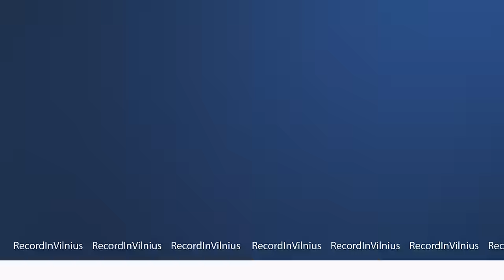ARNAS MARKEVIČIUS: Ilgalaikiai santykiai, SEKSAS, pykčiai, dialogas | Tapk Geresniu Podcast 014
Arnas Markevičius yra santykių ekspertas, strategas ir lektorius, kuris daug metų domisi ilgalaikių santykių paslaptimis, iškeltais klausimais ir atsakymais. Kalbėjome apie viską, kas susiję su ilgalaikių santykių tvarumu, jų palaikymu, skyrybų priežastimis, komunikavimo poroje, intymumo išlaikymo santykiuose ir pasimuliavome hipotetines situacijas, kuriose dažnas iš mūsų atsiduria.

00:00 Pradžia.
01:40 Kaip surasti tinkamą partnerį?
05:16 Desperatiškas partnerio ieškojimas.
07:15 Esminiai skirtumai- ko ieško moterys, o ko ieško vyrai?
09:45 Kokie santykiai išlieka tvirtesni?
18:32 Bruožai atsinešti iš tėvų - kaip atpažinti, kuomet juos reikia keisti?
20:21 Lėtinės problemos, konstruktyvūs ir įkvepiantys santykiai.
24:20 Ilgalaikių santykių etapai.
27:41 Narcisizmas, red flag’ai.
38:32 Įkvėpimas darbui su savimi, priėjimas prie skyrybų.
46:00 Buvimas be santykių. Kada gimsta meilė?
49:26 Moterų ir vyrų kerštas.
53:34 Kas yra tikra meilė?
59:23 Konfliktai ir skausmas - ryšio stiprinimas.
01:00:47 Loginis ir emocinis mąstymas - skirtumai.
01:11:34 Technologijų įtaka santykiams.
01:16:44 Papildomo šanso suteikimas.
01:22:42 Kaip atrasti drąsos kalbėti apie nepatogius dalykus? Ribų apibrėžimas.
01:29:57 Vaikų auklėjimas santykiuose.
01:37:15 Bėgimas nuo problemų.
01:41:48 Kaip išlaikyti intymumą?
01:57:15  Nuoširdus atsiprašymas - kaip suprasti ar jis tikras?
02:00:45 Kada yra sveikiau paleisti antrą pusę?